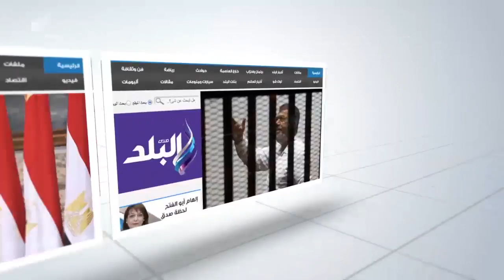صدى البلد | السيسي: الشعب المصري فرض إرادته لتحقيق الاستقرار وحماية الدولة